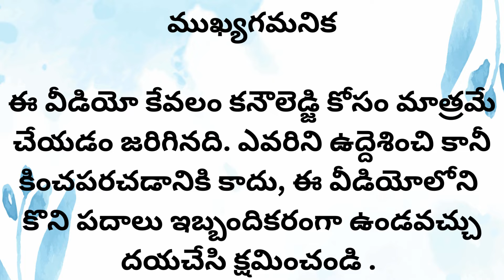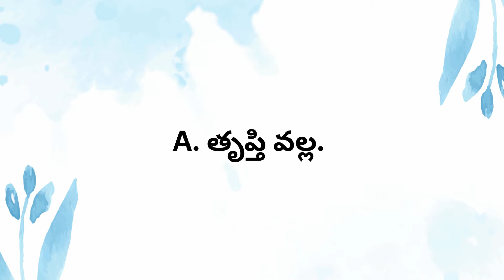GK Question and Answers in Telugu Twenty